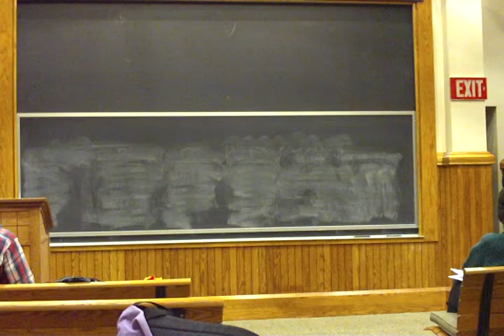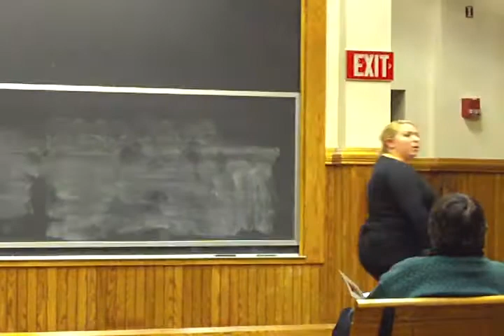Romeo in love, Katie and Jessie